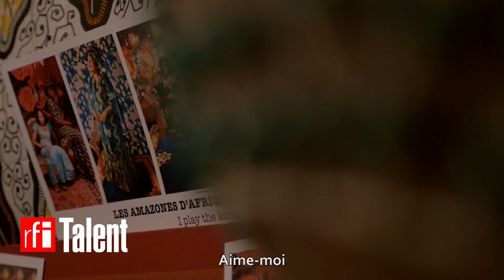Les Amazones d'Afrique chantent "I Play The Kora"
Premier supergroupe féminin d’Afrique de l’Ouest, le collectif les Amazones d’Afrique réunit des chanteuses d'Afrique de l'Ouest unies dans la lutte contre les violences faites aux femmes.
Stars incontestées ou secrets mieux gardés, les musiciennes qui participent à ce projet figurent toutes parmi les voix les plus acclamées de la musique ouest-africaine : Kandia Kouyaté, Mamani Keita, Rokia Koné, Angélique Kidjo, Nneka, Mariam Koné, Mouneissa Tandina, Pamela Badjogo. Avec élégance, le collectif brasse les générations et les énergies et perpétue la tradition mandingue en lui insufflant l’électricité des mégalopoles africaines.

Les bénéfices de la vente du titre "I Play the Kora" seront reversés à la Fondation Panzi du Docteur Mukwege à Bukavu (RDC), qui a apporté son soutien à plus de 80,000 femmes, dont 50,000 ont été victimes de violences sexuelles.
Les Amazones d'Afrique soutiennent une campagne de crowdfunding pour aider à financer le travail de la Fondation Panzi, vous pouvez faire vos dons
Avec Real World Records, 3D Family, PIAS & RFI Talent

'I Play The Kora' (feat. Rokia Koné, Mamani Keita, Nneka, Kandia Kouyate and Mariam Doumbia) est le premier single de l'album République Amazone' du collectif les Amazones d'Afrique. Sortie le 10 mars 2017 (Real World Records)

Réalisation : Rémi Crépeau & Amandine Le Roy
Images : Sébastien Rieusec, Rémi Crépeau & Zack Dangnogo